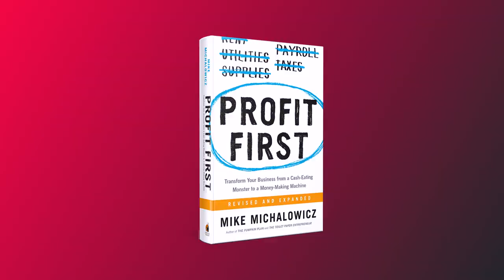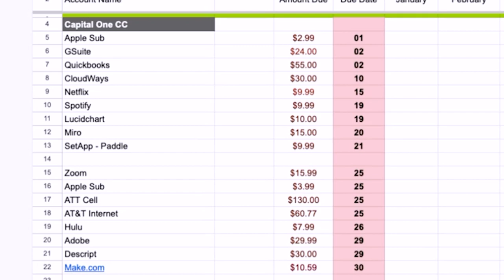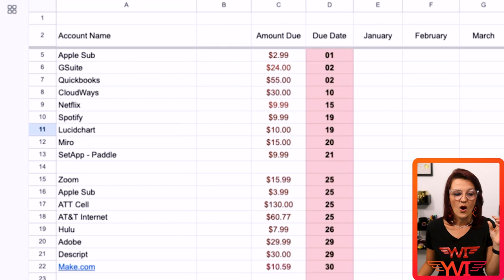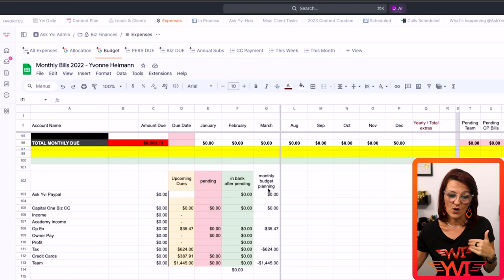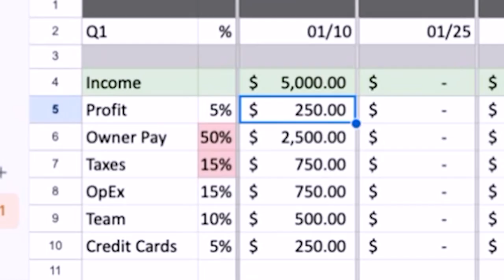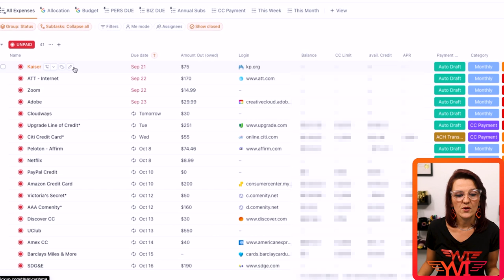THIS Process Will CHANGE Your Business Finances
Regardless of where we come from - Germany, America, or anywhere else in the world 🌍 - proper financial education is a missing link.

I’m here to bridge that gap, EXPAND your financial knowledge, and help you manage your money like never before! Discover how to stop stressing and start ENJOYING your business! 🌈

Remember: The heart of your business isn't solely revenue, it's PROFIT! 💰

Focus less on income alone and more on what you bring home after bills - It can revolutionize your financial future.💯

Intrigued about the Profit First Method? Tune in to finally ditch the financial stress and say GOODBYE to feeling guilty about your favorite indulgences (like that beloved Starbucks). 🤩☕

Step forward into the path of financial wellness and resilience!
Get in control of your MONEY, guilt-free, starting TODAY. 💼

⏱  Timestamps:

00:00 | Introduction To Profit First Method
02:43 | Prioritizing Profit Over Revenue: A Key Mindset Shift
05:09 | Transform Your Business With The Profit First Approach
07:36 | Essential Tools For Implementing Profit First Method
08:03 | Budgeting For Your Income Goal
09:21 | Fund Allocation
12:11 | 5 Actionable Tips For Better Financial Management

🚨 Additional Resources